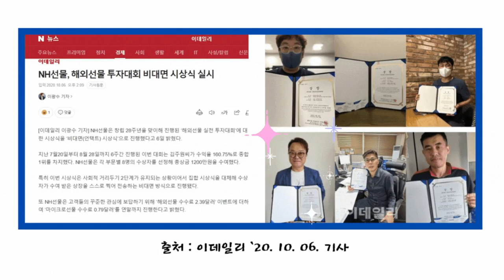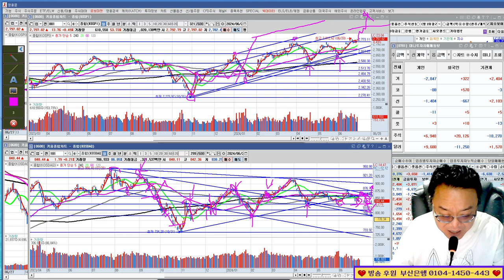추세선과 추세대 긋는 법/코스피, 코스닥 전망/실전투자대회 입상자 닥터케이의 주식방송 24/06/30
*1대1 필살기 전수반 모집중(카카오톡으로 문의)